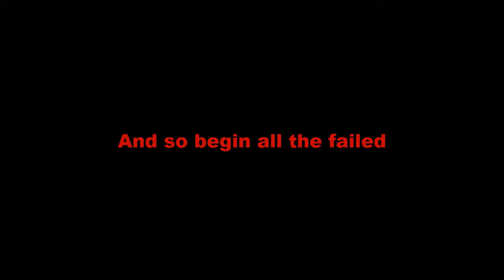Diddy Kong Racing 100% Parte 4 Walrus Boss Start Glitch + Trophy Races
Welcome to part 4 the diddy kong racing
Note : This boss is very very Hard , Because Is really fast And it's hard to win I Try to defeat but I can't so I had no choice but i use the glitch
explain the glitch : The Glitch is very simple You have to pause just as the course map/speedometer appears. This glitch is quite helpful during the second race against Bluey, especially if you're having trouble trying to beat him as Pipsy, and possibly Tiptup. Diddy can actually work in this boss race, even without the glitch.